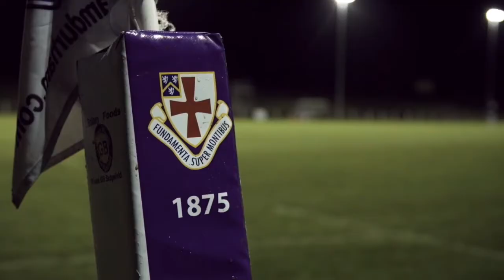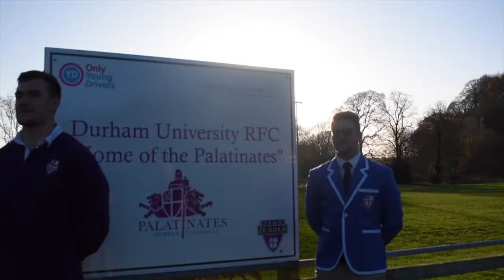The 1875 Club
Follow the link below to become a member of The 1875 Club;